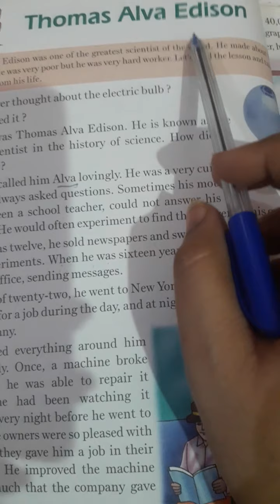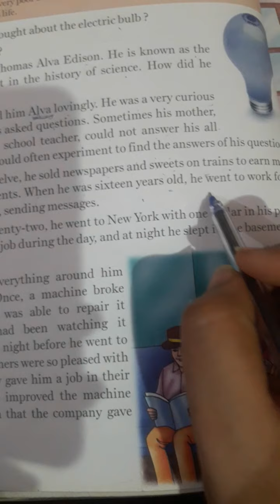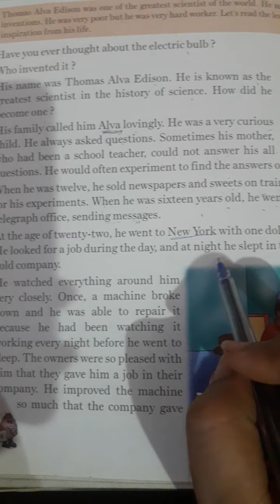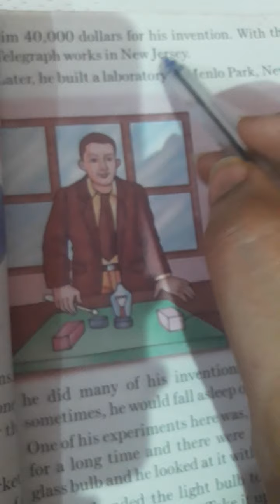Chapter 5 Thomas Alva Edison of class 4 (part-1)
About scientist who invented electric bulb